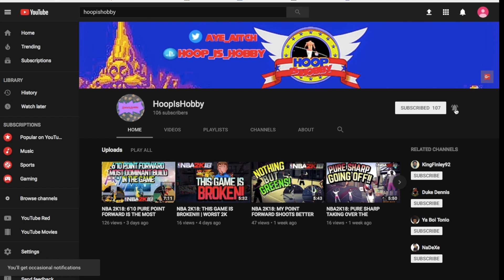NBA 2K18: NO ONE IS GETTING DRAFTED!! | NBA 2K LEAGUE COMBINE | *NEW*